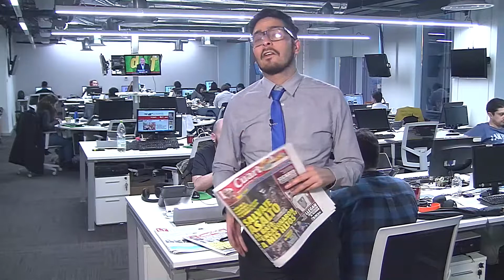ElInformaPop PM | Lunes 21/08/2017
Entérate de las principales noticias de chilito, América y el mundo en el noticiario de La Cuarta. Esto es "El InformaPop"